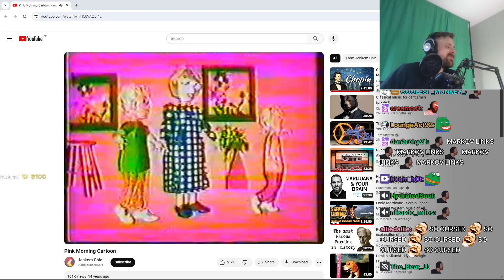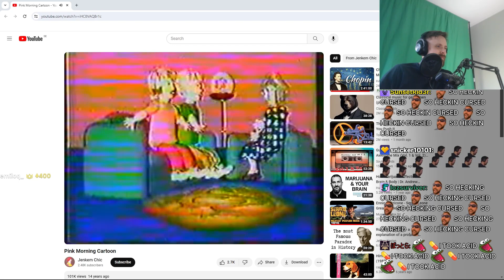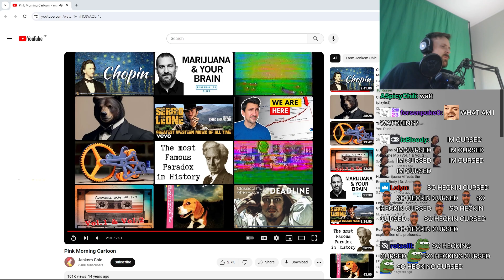Forsen Reacts - Pink Morning Cartoon